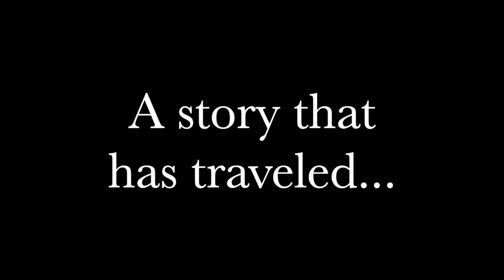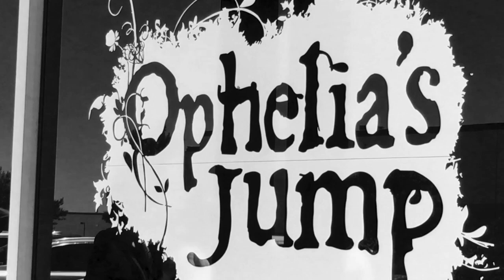SFB Trailer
Ophelia's Jump presents Stupid Fucking Bird